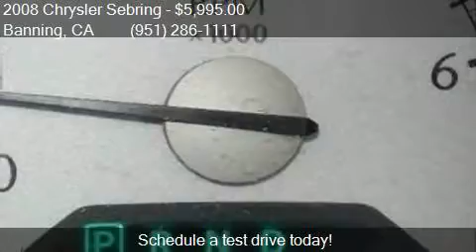2008 Chrysler Sebring LX 2dr Convertible for sale in Banning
This 2008 Chrysler Sebring LX 2dr Convertible is for sale in Banning, CA 92220 at 1ST CHOICE AUTO GROUP.

Engine: 2.4L I4 Natural Aspiration
Transmission: Automatic 4-Speed
Color: Blue
Mileage: 101179
Contact 1ST CHOICE AUTO GROUP 5160 W Ramsey St. Banning, CA 92220 to test drive this 2008 Chrysler Sebring LX 2dr Convertible today.